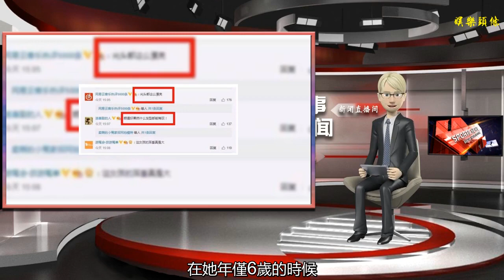《還珠格格》&quot;小鴿子&quot;胡雅斯已出家，網友：光頭也這么漂亮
谢谢！

      原標題：《還珠格格》/小鴿子/胡雅斯已出家，網友：光頭也這么漂亮
            還記得《還珠格格2》中那個靚麗可愛的"小鴿子"嗎？她的扮演者名叫胡雅斯，是個非常漂亮的女孩兒，小小年紀就已經出演過多部影視劇了。尤其參與多部熱門大劇，而且顏值也很高，真的是前景一片看好。但是近年來已經在屏幕上看不到她的蹤影了，她去了哪里了呢？

就在近日，有網友爆料稱，胡雅斯已經在10月份出家，法名為宏行。這一來網友們均大惑不解，不明白為何這位當初星途一片燦爛的童星竟會選擇出家。

胡雅斯出生于1987年，在她年僅6歲的時候，就已經開始參演影視劇了。隨后小小年紀的她，在90年代出演了多部劇集，成為了名副其實的小童星，年紀尚幼的她已經擁有了很多人都遙不可及的成就。

而且胡雅斯本人長得非常漂亮，如今的胡雅斯已經31歲，但是從近照來看，看上去仍然像是個十幾歲的少女。顏值放在網紅臉錐子臉風行的當下的娛樂圈，仍舊很是耐看。
而且從網友曬出的胡雅斯剃度后的光頭照片來看，還是非常耐看，甚至有網友表示，原來她光頭也這么漂亮。
那么為什么起點如此高，外形條件有如此優越的胡雅斯會選擇退出娛樂圈甚至出家了呢？

其實胡雅斯自小就喜愛學習，即使在當初整天忙著拍戲的情況下，胡雅斯都沒能耽誤自己的學業。她在2009年考入了德國國立音樂學院，而且是本碩連讀，畢業后做了一名音樂教師。像這樣長相漂亮，又能演戲拍廣告，還能成為學霸的女孩兒真的是太少見了。

或許很多人不明白胡雅斯的行為，像她這樣安安穩穩在娛樂圈發展多好，又舒心有風光，比上學輕松多了，我們見過很多童星出道的演員，因為拍戲而耽誤學業，相對于學業來說，作為他們或者他們的監護人顯然更看中娛樂圈的風光和金錢。像胡雅斯這樣為了學業而放棄了演藝事業的人真的是少之又少。

而更讓所有人感到意外的是，胡雅斯居然會出家，這在很多人看來都是不可思議的事。畢竟胡雅斯還年輕，這么早地就看破紅塵在旁人看來實在是難以理解。其實每個人都有每個人的追求，大概胡雅斯就是天性淡泊名利的那種人吧。在我們普通人眼中最為重要的，偏偏是她完全不在乎的。

其實無論我們如何奮斗，都只不過是為了追求幸福和心靈的滿足，而胡雅斯遁入空門也是她的追求，所以在她看來，凡夫俗子的熱衷功利才是最莫名其妙的吧。